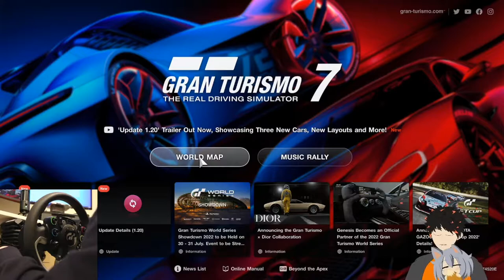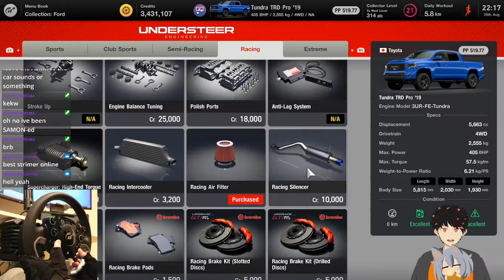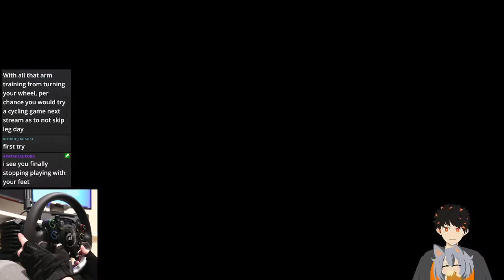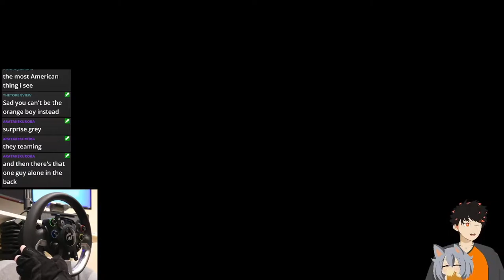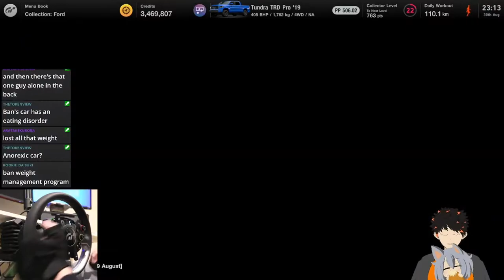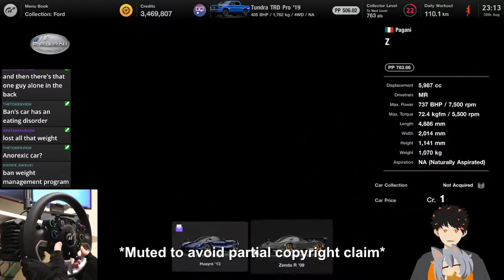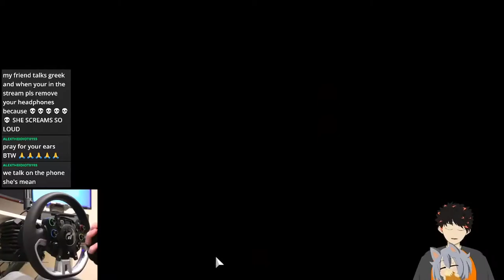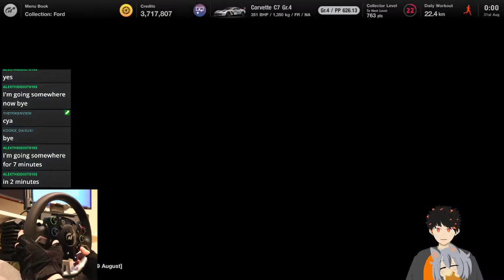[Gran Turismo 7] Mission menu and circuit experience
Re-uploaded to avoid partial copyright.